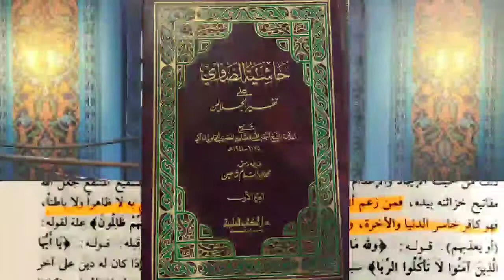Daura e Tafseer Ul Quran Sura Aale Imran 57 By Sayeed Asad | Taseer e Quran Para 3 | Tafsire Quran